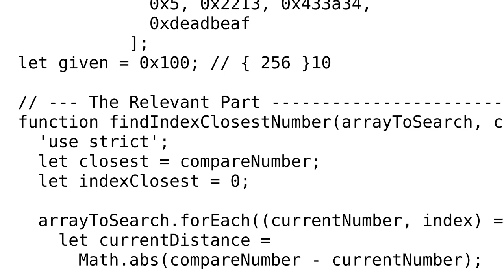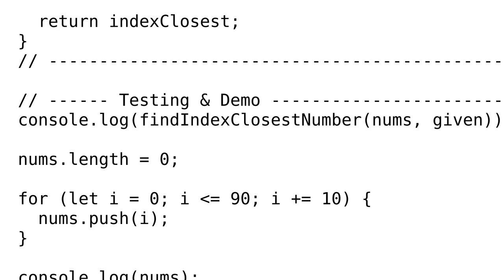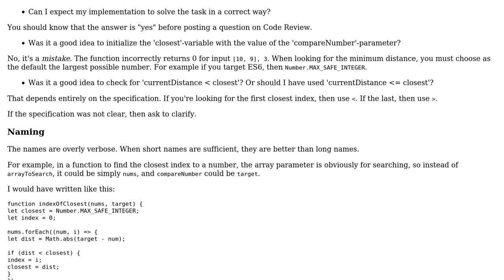JavaScript: Find the number in an array which is closest to an given number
With thanks & praise to God, and with thanks to the many people who have made this project possible! You are responsible for your own actions.